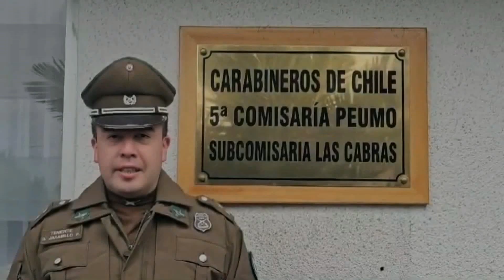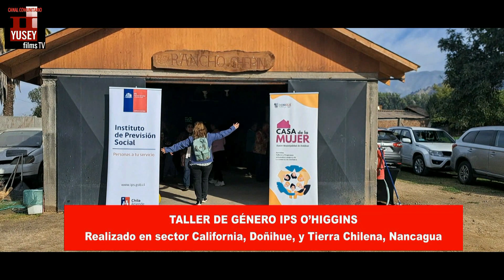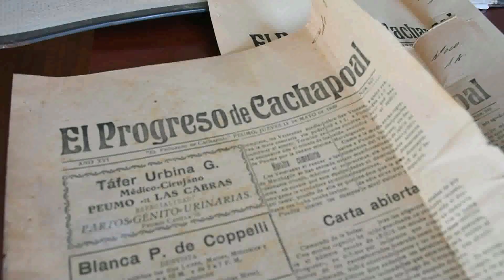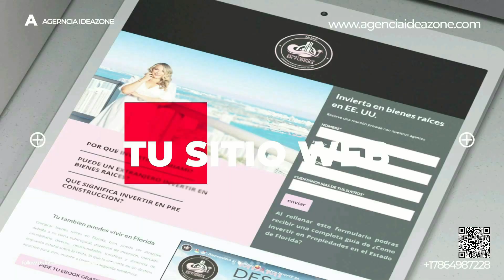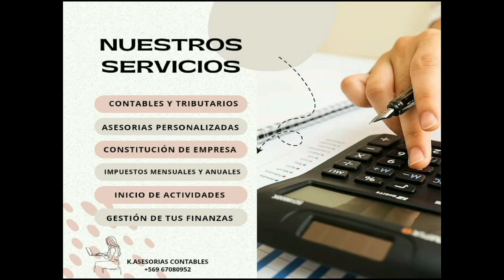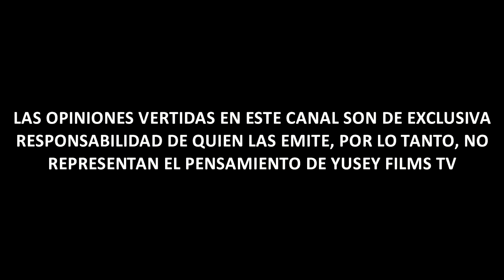RESUMEN SEMANAL N° 42 YUSEY INFORMA